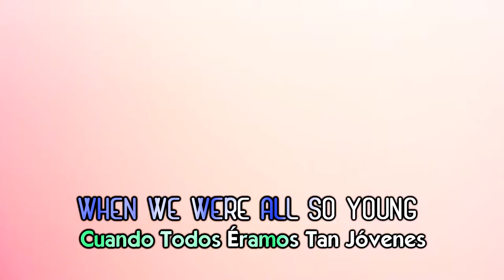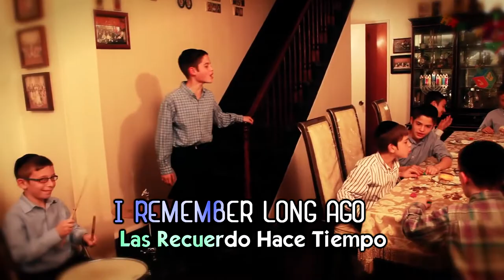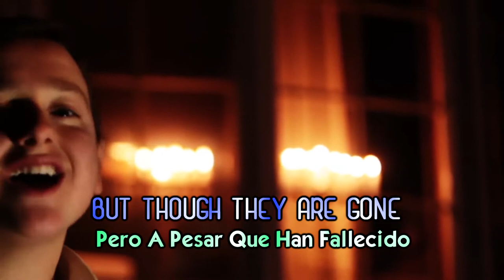The Yeshiva Boys Choir - Those Were The Nights of Hanukkah | Subtitulado En Español/English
"Hashem Loves You"

All Copyright: The Yeshiva Boys Choir
Todos Los Derechos de autor: The Yeshiva Boys Choir
Song: Those Were The Nights of Hanukkah
Canción: Those Were The Nights of Hanukkah